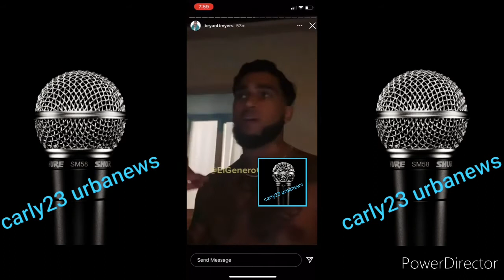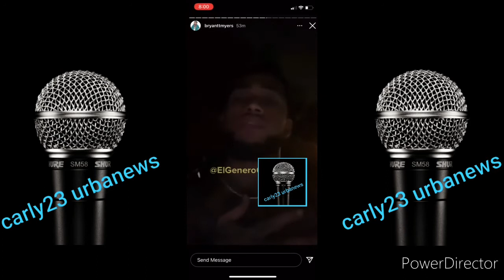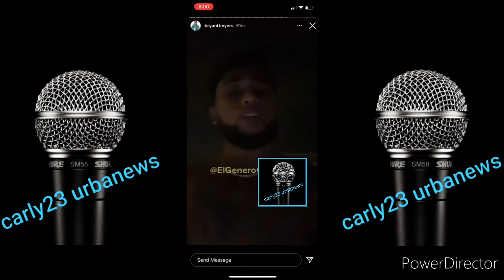Bryant Myers | Hace Live | Cantandoles a las Babys | y hace Proposicion a sus FANS!